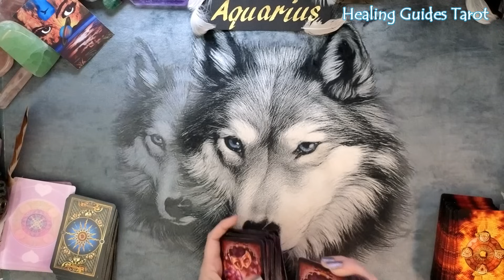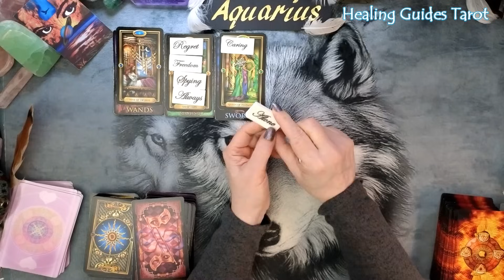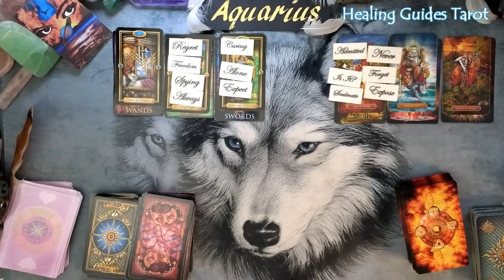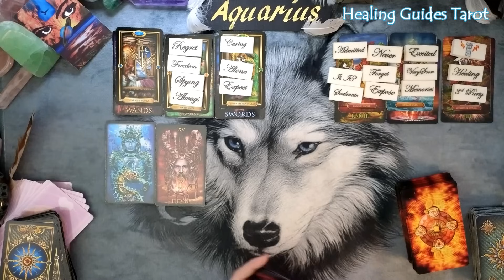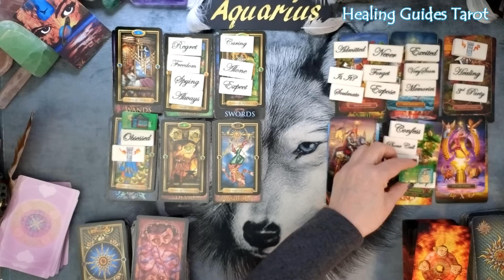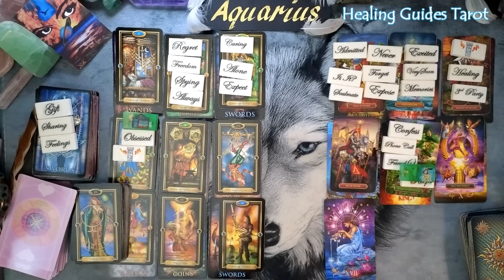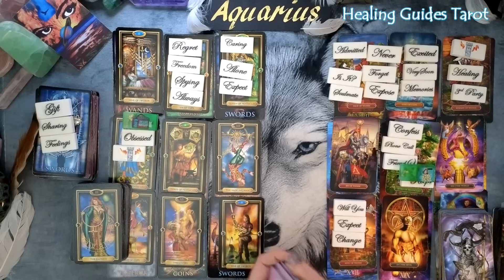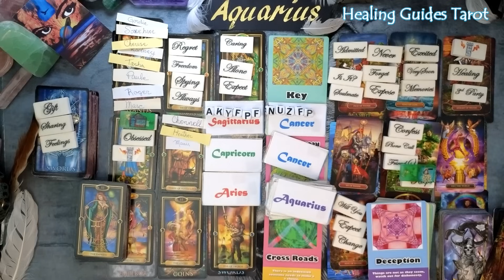Aquarius 💞THEY'RE CRAZY ABOUT YOU! 🥰EXPECT TO SEE A CHANGE IN THEM!🫨